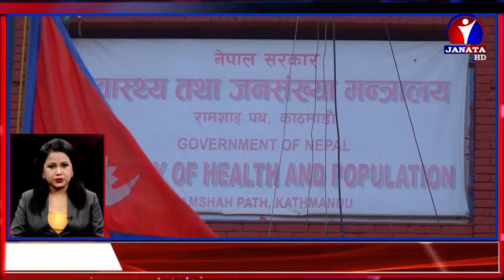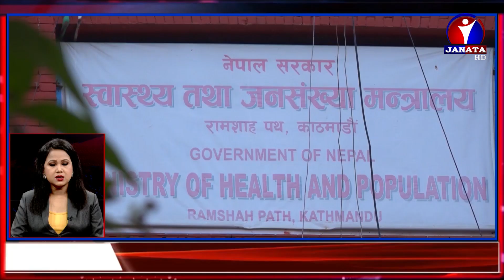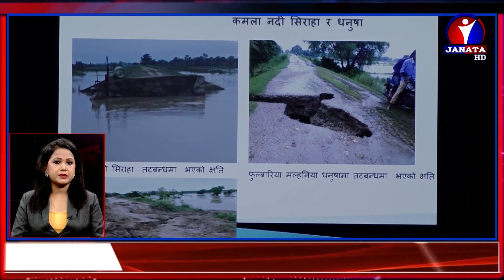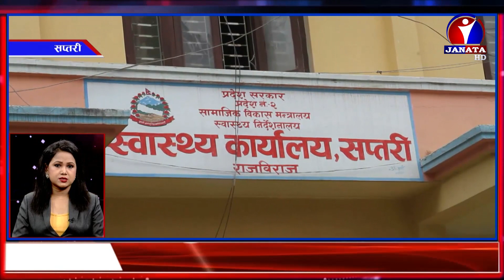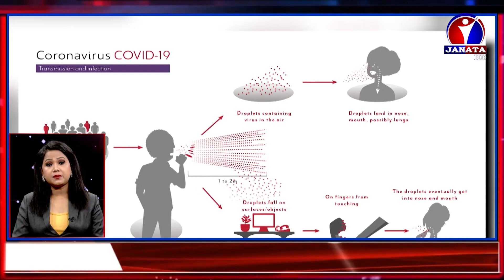शत % समाचार || 2077 Shrawan 07